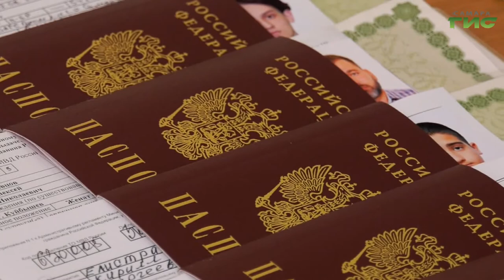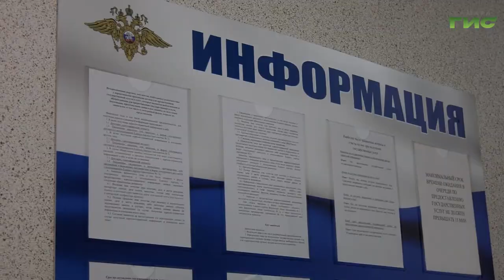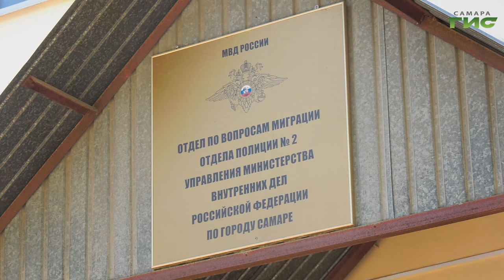Все о прописке: что такое постоянная и временная регистрация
Для оформления документов, при устройстве на работу и получении пенсии. Зачем нужна временная и постоянная прописка и как ее оформить? А также может ли временная регистрация заменить постоянную и с чем столкнется собственник жилья, оформляя документы - узнала Елена Чернявская.